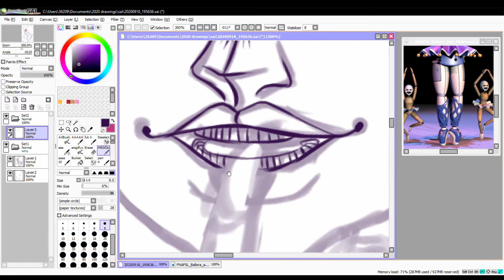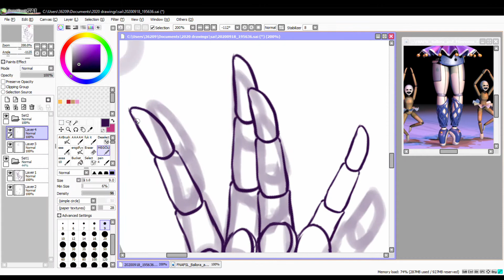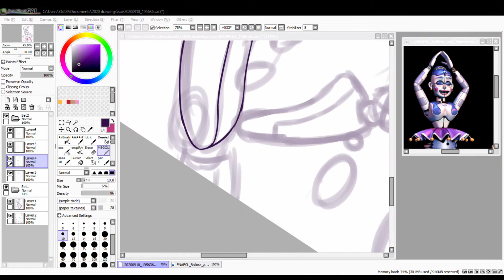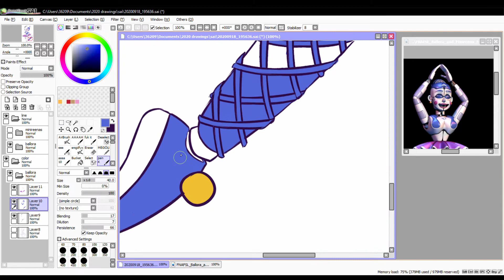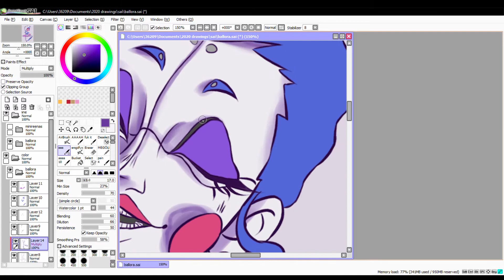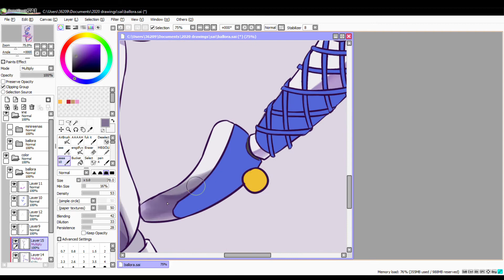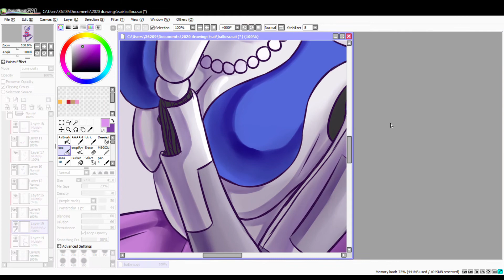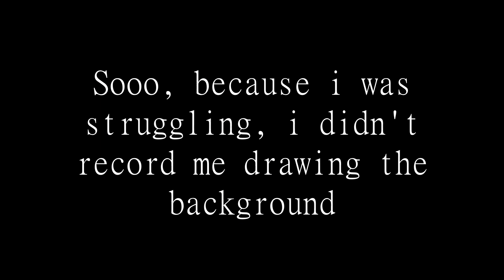Ballora Speedpaint | Sister Location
I hope you like how Ballora turned out, because i just have too much love for her. If you DO like her, then please, check out my linked social medias

I used Paint Tool Sai and i recorded it with Microsoft Screen Recorder
I edited it with DaVinci Resolve